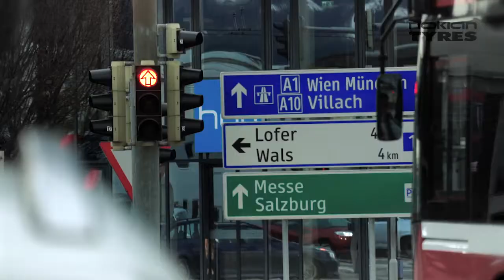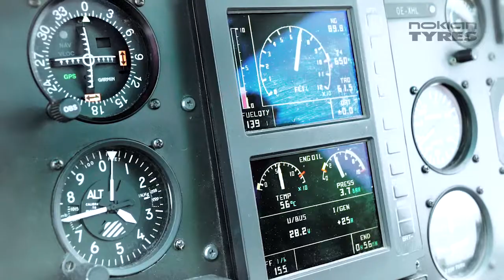Austria Brandlhof - Group 3, 16.-18.2.2016